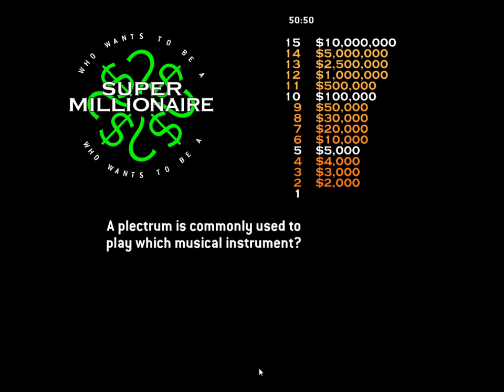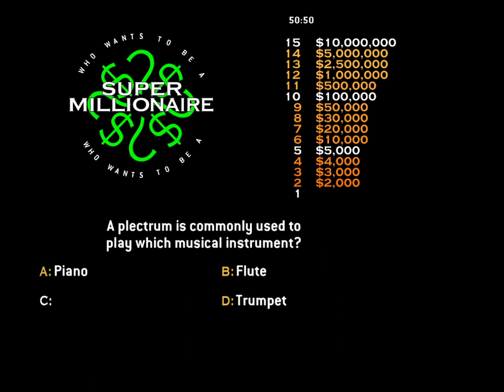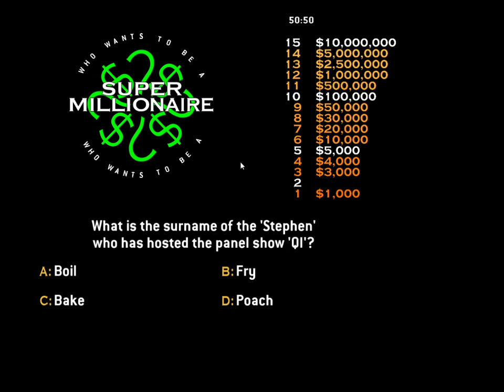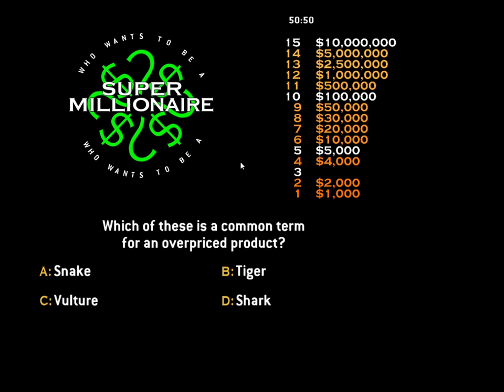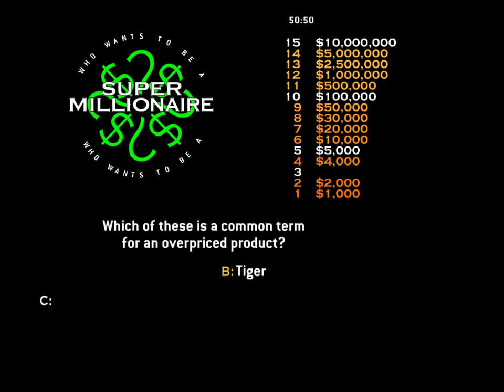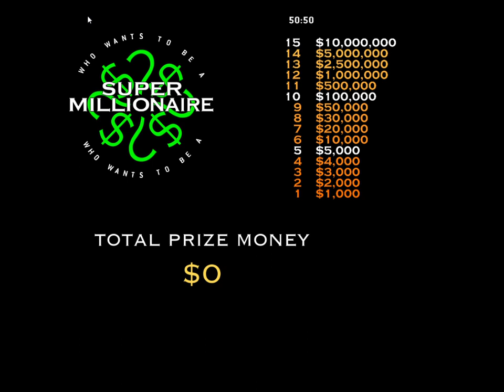GSL's Super Millionaire Season 2, Episode 10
Welcome to episode ten of season two of Super Millionaire on the Game Show Lounge! Today, our newcomer Scott Michaels will try to break the drought. Will he become $10,000,000 richer? Watch to find out and enjoy!

Taped: 4/27/2023
Aired: 5/13/2023